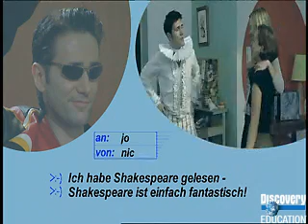Extr@ (German) - 9 Episode